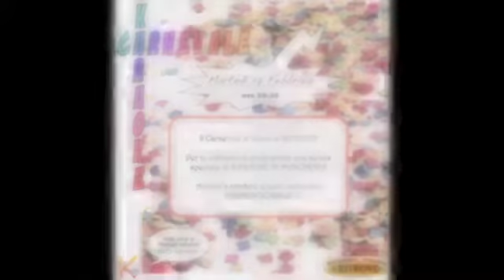agostina - gli uomini non cambiano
Questo video riguarda agostina - gli uomini non cambiano